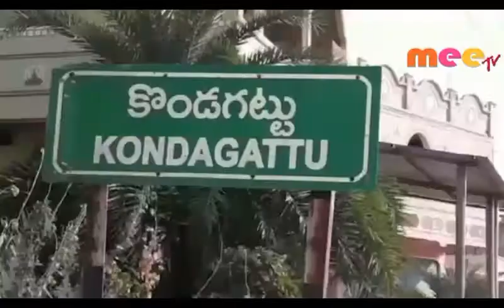కొండగట్టు ఘటనకు ఏడాది \\ 11..09..2019 \\ MEETV NEWS